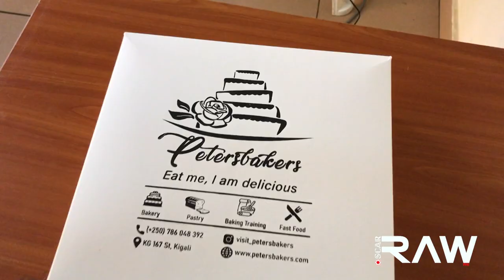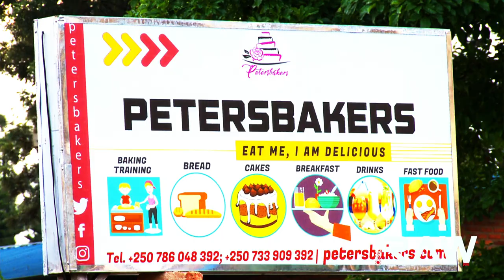Peters bakers Igisubizo kubifuza 'Cakes' z'agatangaza. Documentary Trailer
Peters bakers ni izina rimaze kwamamara cyane hano mu Rwanda mu bijyanye no gukora cake z’umwihariko ziryoheye ijisho ndetse zifite icyanga.

Petersbakers bamaze gukorera abantu benshi cake z’amoko atandukanye. Hari cakes bakora mu ishusho y’umuntu, izo bakora mu ishusho y’imodoka, izo bakora mu ishusho ya computer, izo bakorera abagiye gutera ivi, izo bakorera ababyeyi bitegura kwibaruka, izo bakorera abagize isabukuru y'amavuko (Birthdays cake), izo bakorera abafite ubukwe (Wedding cakes) n’izindi zinyuranye.